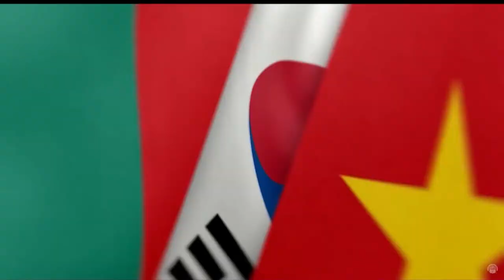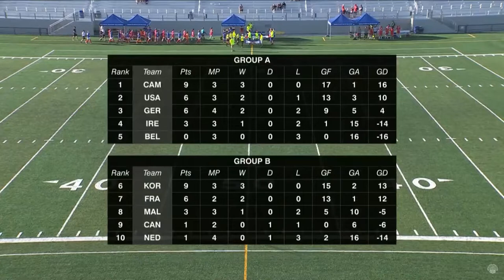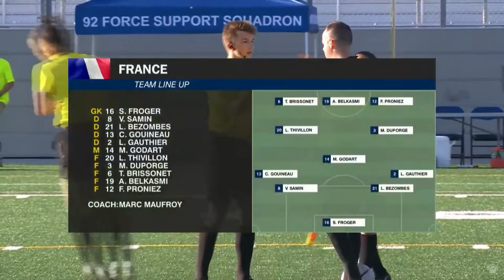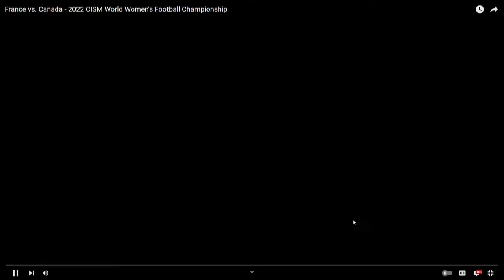2022 CISM World Women's Football Championship - France vs. Canada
CISM 2022 Women's Football Championship - France vs. Canada
WA, UNITED STATES
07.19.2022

2022 CISM World Women's Football Championship - France vs. Canada

Film Credits: 2D Audiovisual Squadron